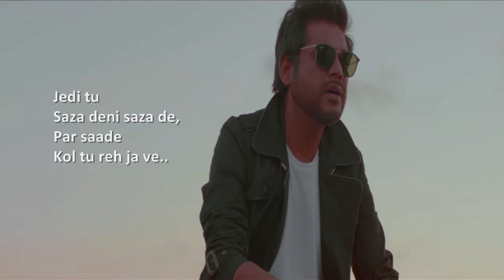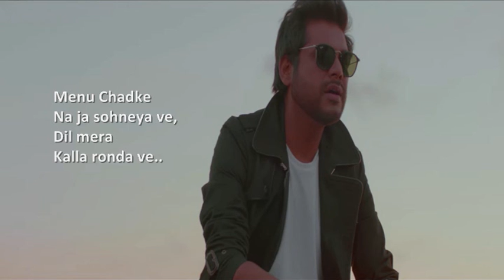Menu Chaadke Lyrical Video | Nitz Kakkar | Rebecca Papakonstantinou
Singer & Music: Nitz Kakkar
Lyrics: Garima Anand
Arranger/Programmer: Harsh Bidla

Cast: Nitz Kakkar & Rebecca Papakonstantinou
Production House: Jai Guruji Production
Producers: Pooja Arora & Mahender Singh
Director: Manish Bhushan Mishra
DOP: Joshua Dixon
Editor: Kamcee